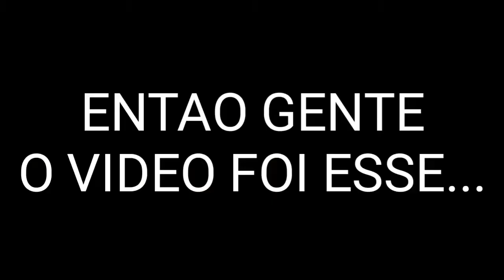PLAYLIST DE FUNK (Parte 3)(Mc Magrinho, Anitta, Leo Santana E Kevinho)